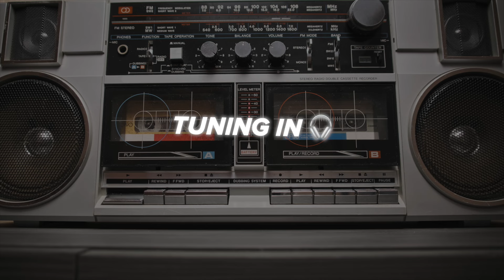[Rap Fame TV] NenoBlaze Reveals His Rap Fame Journey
NenoBlaze is a Rap Fame artist who loves making genuine connections with others in the rap world! 🌎 He tells us about his favorite track, his journey on the platform, as well as some advice for the community! 🙏

Whether you're an aspiring rapper who's working their way to the top, or you've made it and already have 100s of hits behind you, Rap Fame is the best platform to make and promo your music!